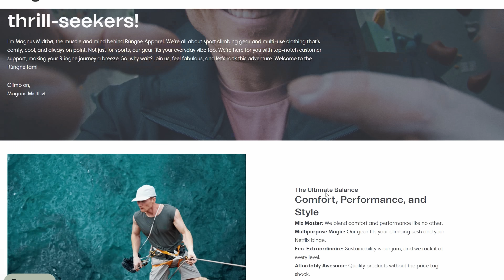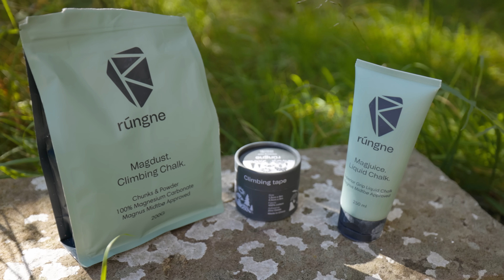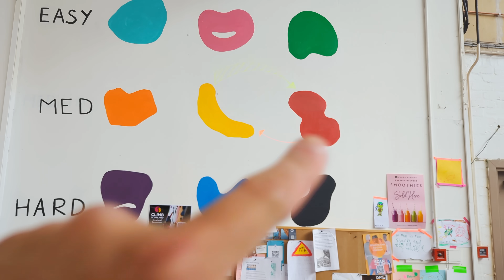Can you get better in one day? Coaching from Mat Wright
This week @Mat_Wright provides some pro-level coaching to find out if I can actually improve my bouldering in just one day. I've been climbing at around V4 for probably 6 months now and can't seem to get past the plateau. Can a pro climber help me out?

If you want to get yourself some top notch coaching like this, get in touch with Mat

Videography by @Kim_Norrie and Anna Taylor.
Thumbnail by @Kim_Norrie